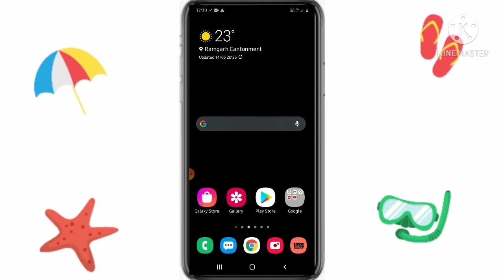How to Improve Video Quality on YouTube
youtube shorts
shorts
ytshorts
YTSHORTS
Ytshorts
YOUTUBE SHORTS